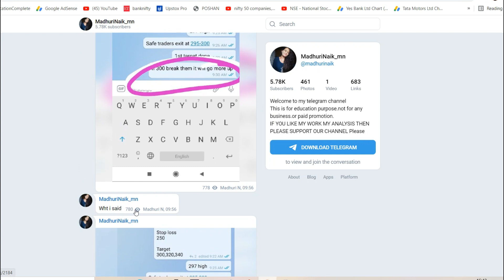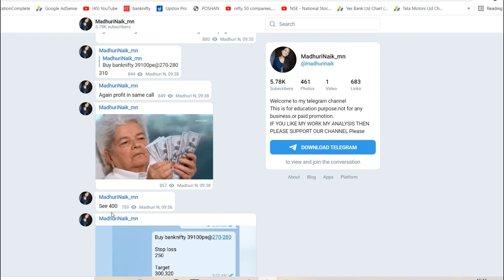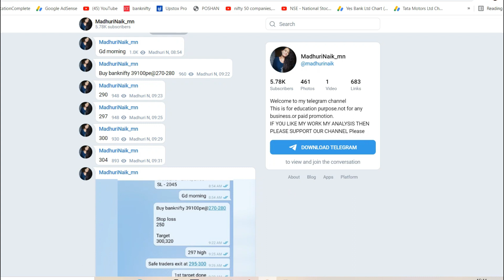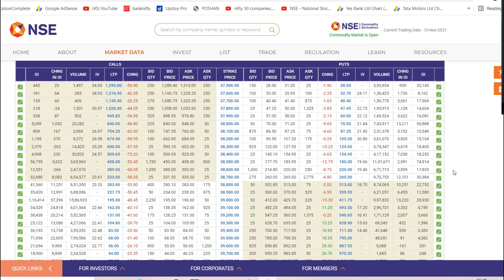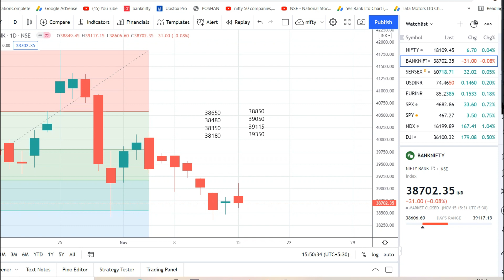Bank Nifty Prediction Analysis for 16-Nov-2021 | banknifty options for tomorrow | TUESDAY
TOPICS COVERED IN THIS VIDEO:
1) Bank Nifty Prediction for tomorrow 16 NOV 2021
2) Bank Nifty Option Trading 16 NOVEMBER 2021
3) Bank Nifty Prediction & Option Strategy -16 Nov 21
11) Post Market Report 15-Nov-21
11) Stock markets for tomorrow 16 Nov

Nifty Prediction 16 NOV 2021 | bank nifty tomorrow prediction 16 NOV | nifty tomorrow 16 NOV 2021

Expiry Jackpot

Bank Nifty Tomorrow Prediction, Bank Nifty Analysis, Bank Nifty Levels, Bank Nifty Target, 16 NOV 2021

Nifty Prediction and Bank Nifty Analysis for Wednesday | 16 NOV 2021 | Bank NIFTY Tomorrow

NIFTY PREDICTION & NIFTY ANALYSIS FOR 16 NOV | NIFTY TOMORROW PREDICTION

Bank Nifty Prediction for Tomorrow 16 NOV 2021
NIFTY PREDICTION & NIFTY ANALYSIS FOR 16 NOV | NIFTY TOMORROW PREDICTION | OPTION CHAIN ANALYSIS

Bank Nifty Tomorrow Prediction, Bank Nifty Analysis, Bank Nifty Levels, Bank Nifty Target, 16 NOVEMBER

NIFTY ANALYSIS & BANKNIFTY ANALYSIS FOR 16 NOV - NIFTY PREDICTION FOR TOMORROW

16 NOV BANKNIFTY OPTION TRADE

Nifty Prediction for Tomorrow, Trade Setup for Tomorrow, Nifty Option Chain Analysis 16 NOV

15rd NOV Banknifty & Nifty Level Analysis, 16th NOV Wednesday Nifty, Banknifty

Bank Nifty Prediction Analysis For 16-Nov-2021 | Bank Nifty Levels |Tomorrow Bank Nifty Target

Bank Nifty Prediction, Analysis, Trade Setup for Tomorrow, Option Chain Analysis 16 NOV 2021

Nifty Tomorrow 16 NOV | Banknifty Level | Share Market

BANKNIFTY PREDICTION & ANALYSIS FOR 16 NOV | BANKNIFTY TOMORROW PREDICTION

nifty tomorrow
nifty prediction
banknifty analysis
nifty 110
nifty today
sgx nifty
nifty today
banknifty options
nifty today